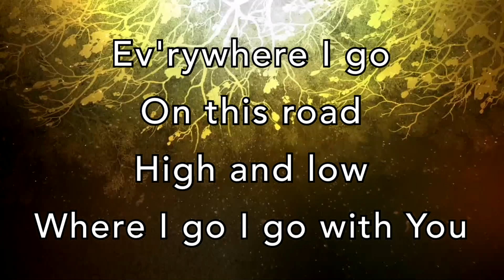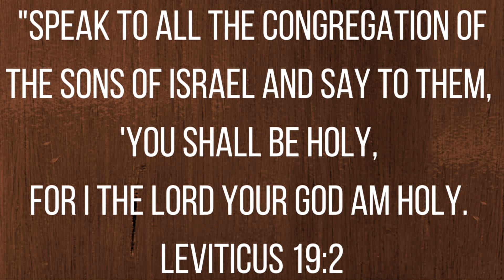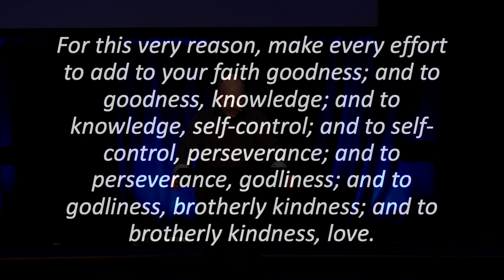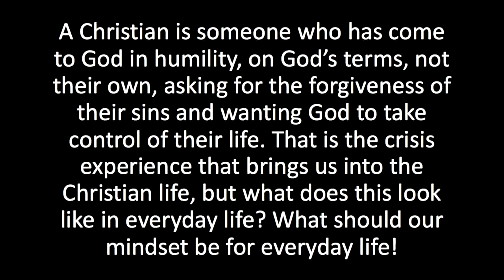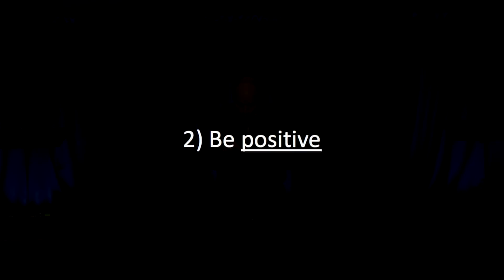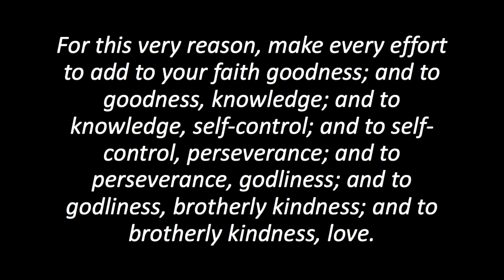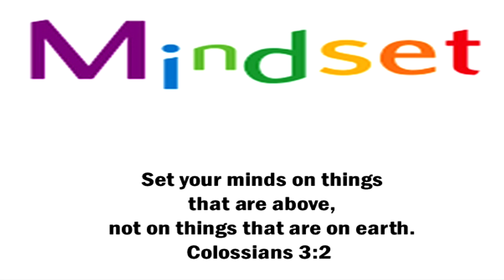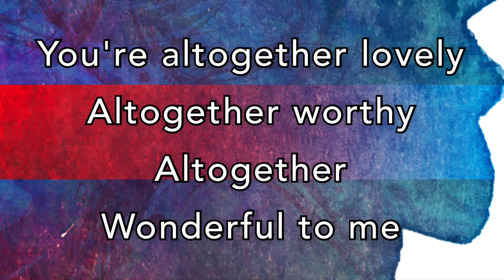Worship Service January 26, 2020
Sermon Series: Mindset
Sermon: A New Mindset for Everyday Life
Songs: Everywhere I Go, Worthy Worthy, Revelation Song, How Great Thou Art, Here I am to Worship